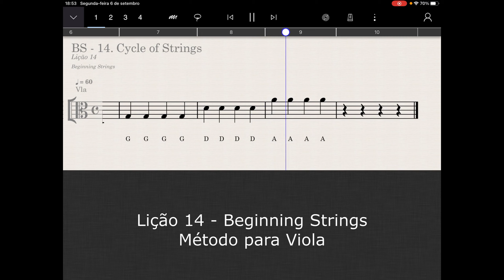Lição 14 - Beginning Strings - Viola